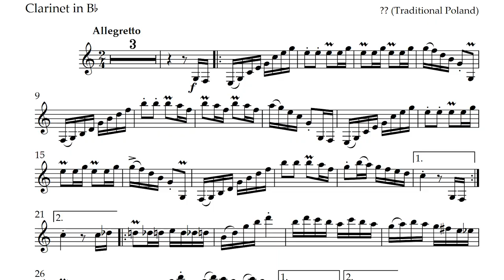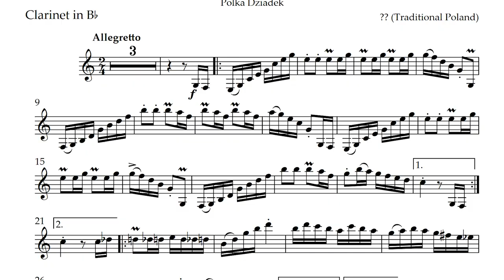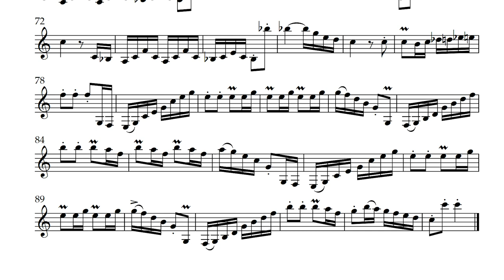Clarinet Polka - Clarinet Play Along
This play along video is of the traditional Polish polka _Polka Dziadek._ The play along starts in the middle of the video.

I'm not sure how I could presume to call this a clarinet channel and not have this piece up. *Covers face in shame.*

You can view play-along videos, and download sheet music and MP3 accompaniments to over 200 clarinet works at _ *All are completely free!*

0:00 Introduction
0:05 Listen to the _Clarinet Polka_
2:13 You play the _Clarinet Polka_